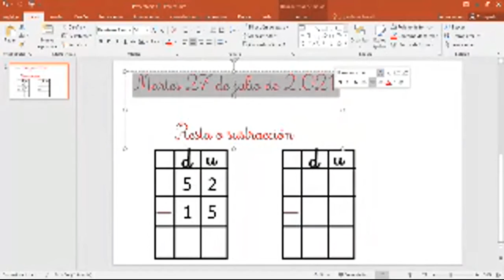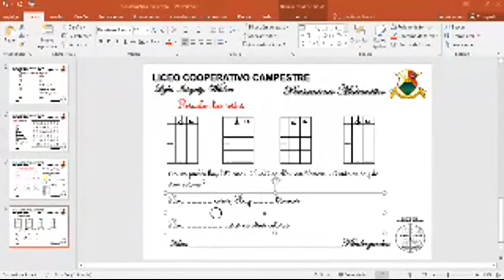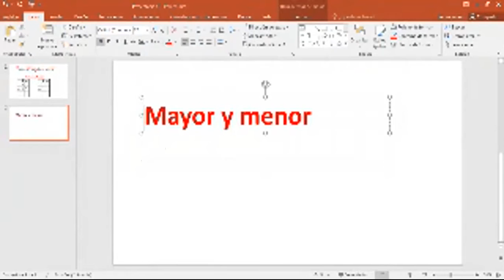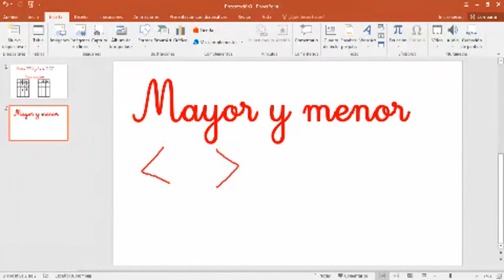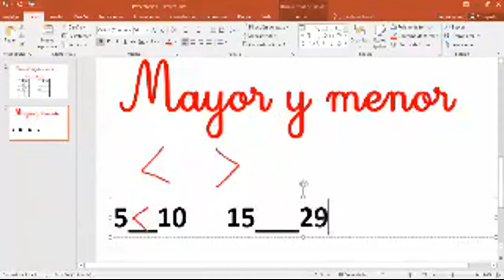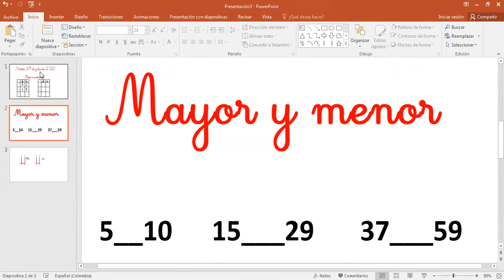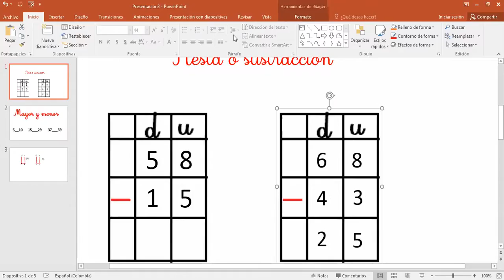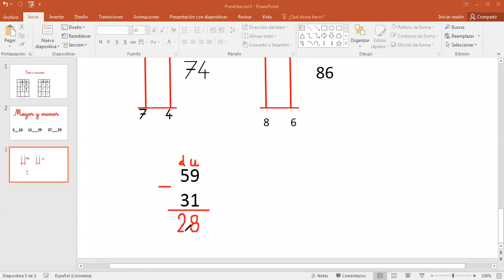TRANSICIÓN - Clase de PENSAMIENTO MATEMÁTICO del 27 de julio/2021.